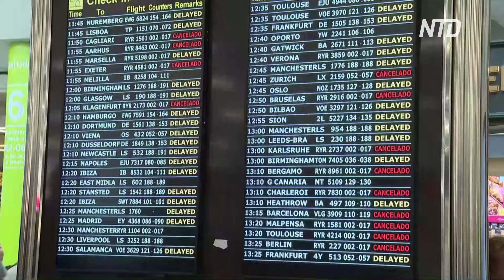Ливни затапливают Балеарские острова, туристы не могут улететь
Ливни на испанских Балеарских островах привели к затоплениям, эвакуации населения и отмене авиарейсов. Многие туристы оказались в ловушке.